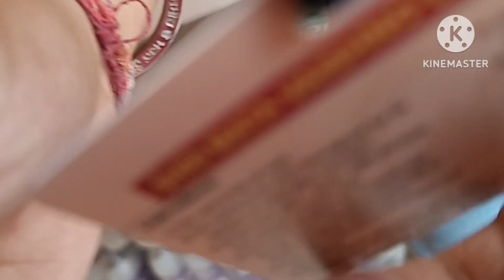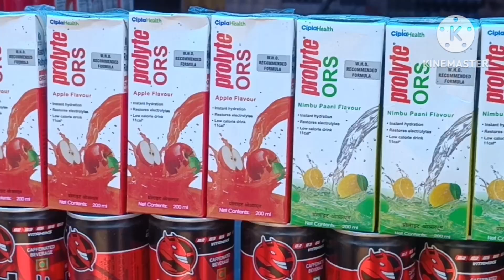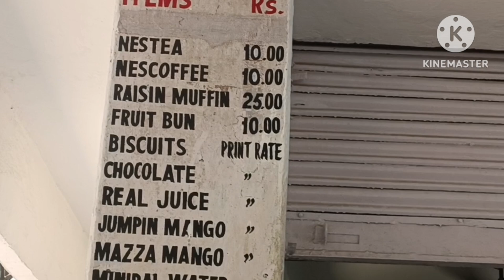Hmari Vaishno Mata ki yatra🙏😍 Daily Vlog Sukhpreet Karwal